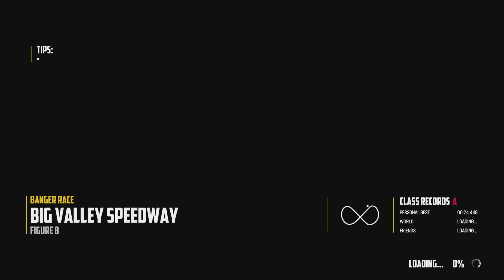Wreckfest Cutting it close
Cutting it close on Wreckfest